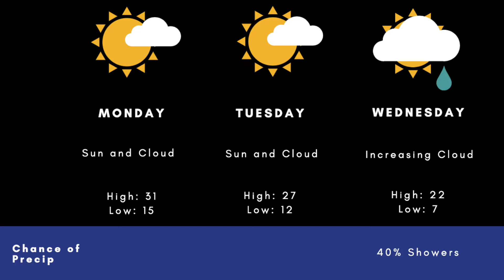Weather with Wesla: Sun and Cloud with Showers to the North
We have a warm start to the work week, but cooler air will make its way into our region. Daytime highs will remain near 30C on Monday but back down into the low 20's by Wednesday.

Expect sun and cloud for the Kelowna area over the next couple of days with a minimal chance of showers, but mountain areas will see a greater chance of precipitation.